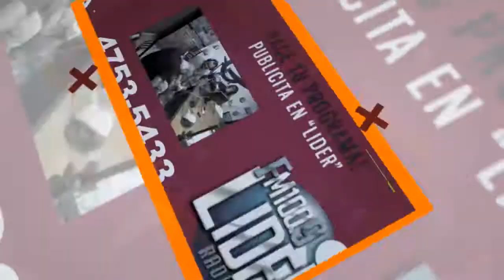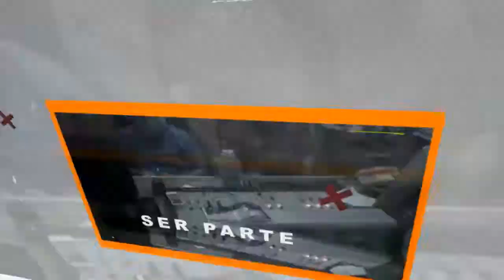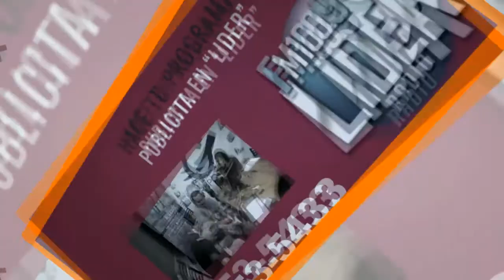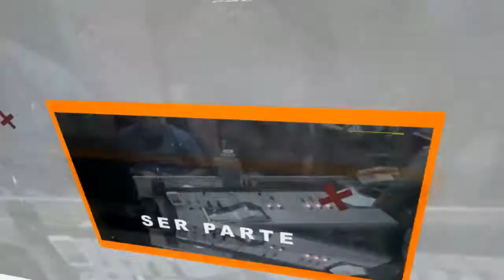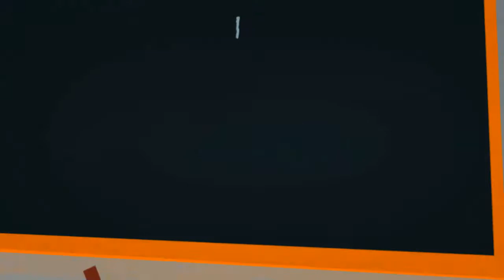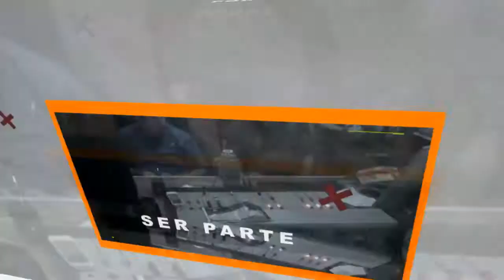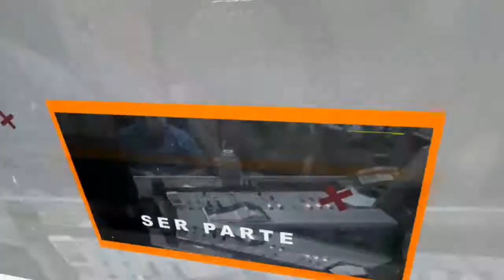FM LIDER 100.9 - ABC DE LA VIDA - 12 DE MAYO DE 2018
FM LIDER 100.9 - ABC DE LA VIDA - SÁBADOS DE 9 A 12 HS.